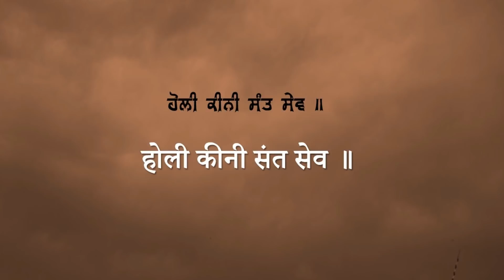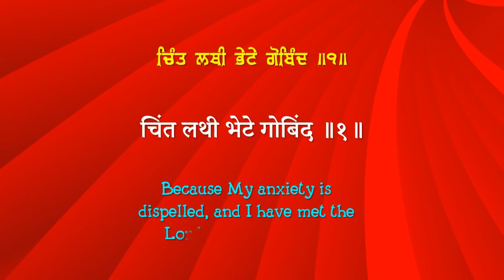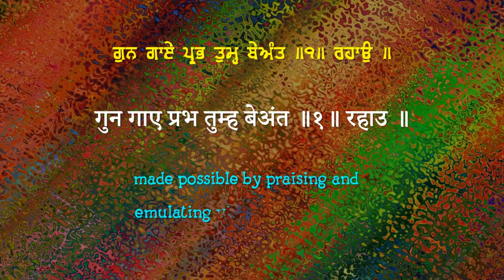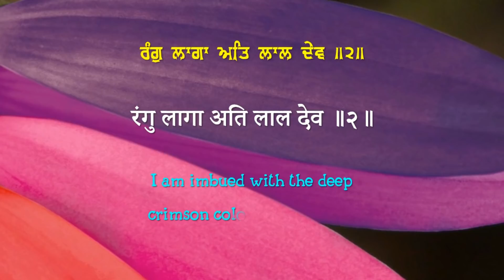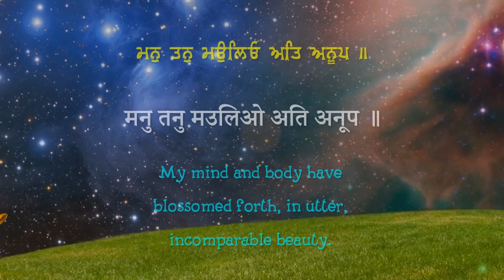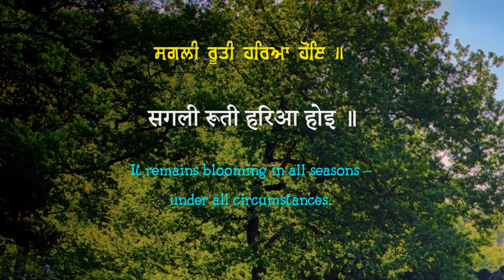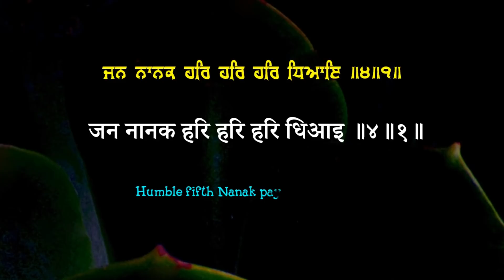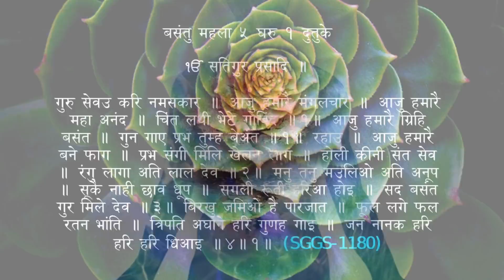श्री गुरू ग्रंथ साहिब जी में होली के बारे में क्या लिखा है A Gurbani Shabad On Holi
ਹੋਲੀ ਕੀਨੀ ਸੰਤ ਸੇਵ ॥ होली कीनी संत सेव ॥
I celebrate the festival of Holi by serving the Saints.

ਰੰਗੁ ਲਾਗਾ ਅਤਿ ਲਾਲ ਦੇਵ ॥੨॥ रंगु लागा अति लाल देव ॥२॥
I am imbued with the deep crimson color of the Lord's Divine Love. ||2
अगर आपको हमारी यह कोशिश अच्छी लगी तो गुरु साहिब जी के इस संदेश को अपनो के साथ जरूर बाँटें I